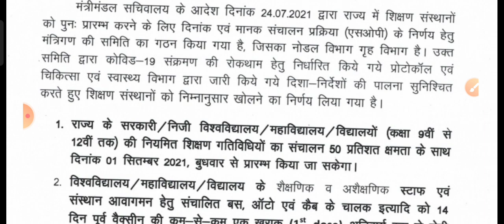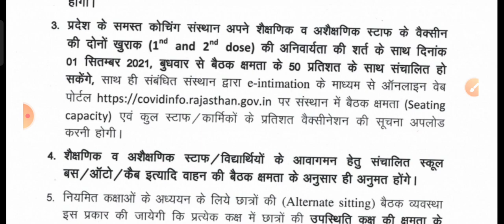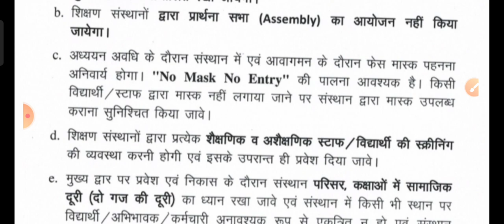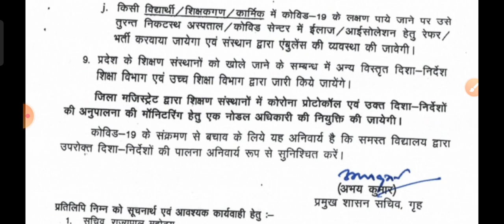REET, कॉलेज लेक्चर si पटवार सभी के EXAM तय समय पर , स्कूल कॉलेज कोचिंग खुलने को लेकर जारी प्रेस नोट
8/9, 22reet news today, reet highcourt case news today, reet exam date news today, reet 2021